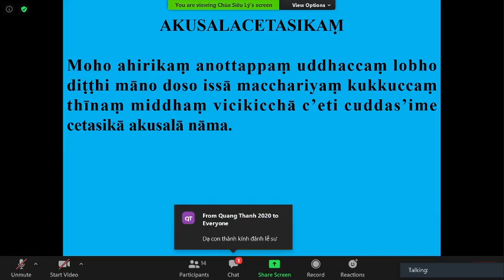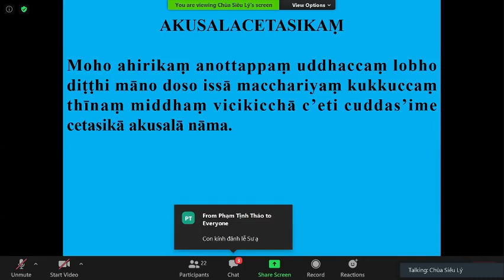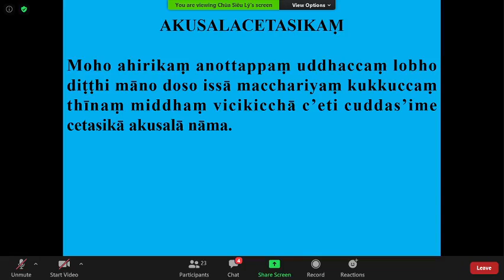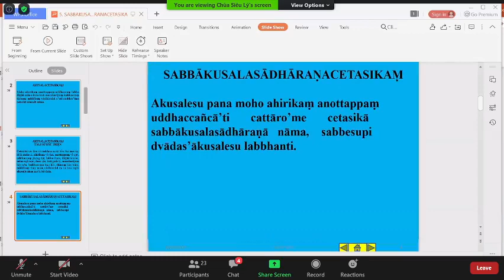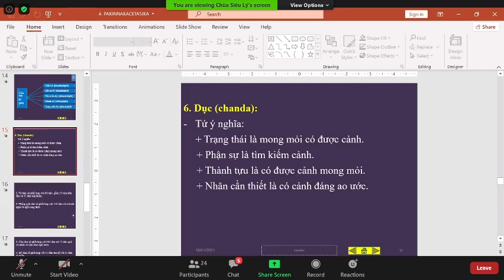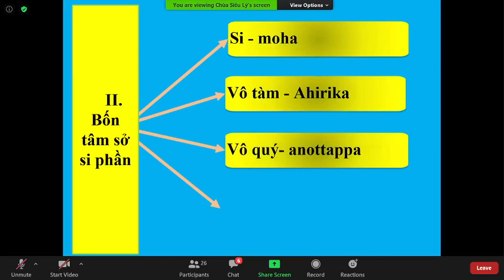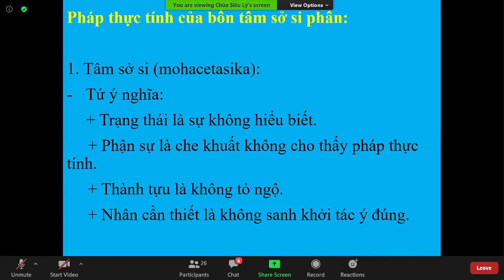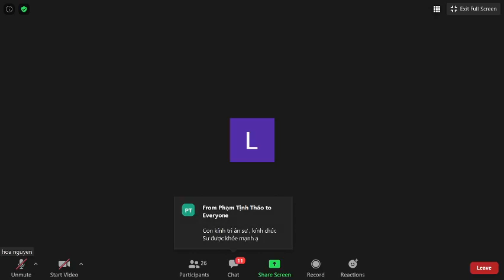05_THẮNG PHÁP TẬP YẾU LUẬN_ABHIDHAMMAMATTHASAṄGHO (Buổi 5) do TK Tịnh Tuệ Thứ Bảy Jan 16-2021.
05_THẮNG PHÁP TẬP YẾU LUẬN (ABHIDHAMMAMATTHASAṄGHO).Bài 2. CETASIKAṂ_TÂM SỞ(Tiếp Theo)-(TÂM SỞ BẤT THIỆN BIẾN HÀNH (SI, VÔ TÀM, VÔ UÝ, PHÓNG DẬT))_TK Tịnh Tuệ Thứ Bảy Jan 16-2021.